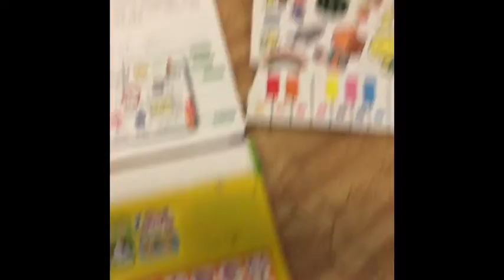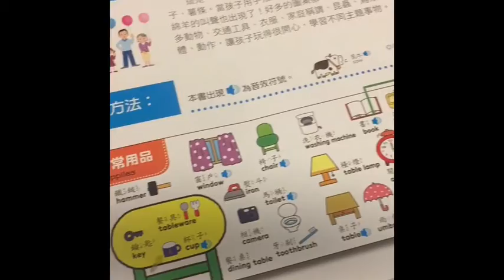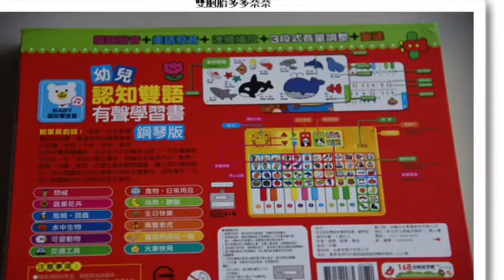幼福認知雙語有聲書電子書鋼琴書完整操作試範